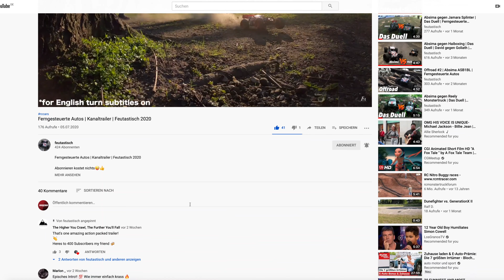Haiboxing 16889 | Review & Test | Ferngesteuerte Autos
Time Steps:

00:00 Intro
0:42 Design
2:08 Fahrverhalten & Akku
4:14 Fernbedienung
4:51 Preis
5:19 Fazit

Track Title: Find Your Way Beat
Artist: Nana Kwabena
Genre: Pop
Mood: Inspirational (NCS Libary)

©️feutatisch 2020